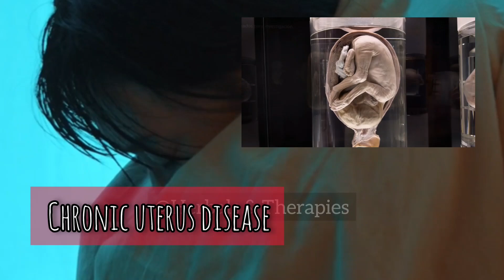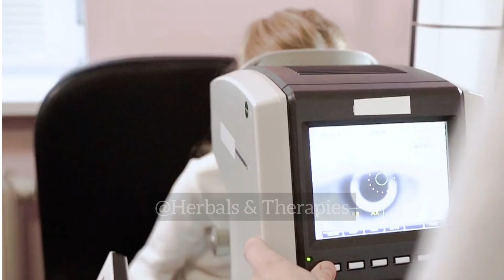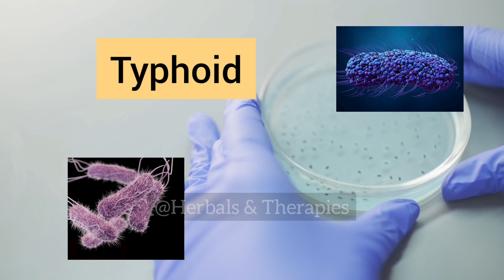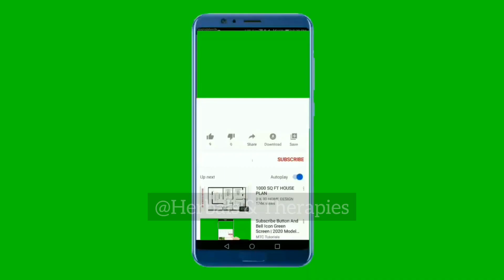APKO KON SI BIMARI HAI ? l अपने हाथ और चेहरा देख कर पहचानें, आपको कौन सी बीमारी है।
HI FRIENDS - Is video me ham batane wale hain ke aap apni aam bimari ko shuru me hi kaise pahchan sakte hain aur apne chehre ko dekh kar, aankho ko dekh kar, hatho ko dekh kar kaise pahchan sakte hain ki aapko kya bimari ho sakti hai, taaki aap shuru me hi apni bimari ko diagnose ker sake aur bimari badhne se bach sake aur shuru me hi apna treatment kara sake.

how to diagnose your diseases at home
how to diagnose your diseases
diagnosis of diseases
diagnose your disease
*गाल पर धब्बे । फेफड़ों की बीमारी के लक्षण। हाई ब्लड प्रेशर के लक्षण। तेज़ बुखार के लक्षण। चेहरे पर उदासी। वक्त से पहले उम्र ज़्यादा लगना। बच्चेदानी की बीमारी। होंटो पर सूजन। होंट लाल होना। चेहरा लाल होना। कान लाल होना । कनपटी पर बोझ। कनपटी पर दर्द। खून की कमी। लीवर में सूजन के लक्षण। खून की कमी के लक्षण। पेट में सूजन के लक्षण। पेट की बीमारी के लक्षण।आंखों में धब्बे। आंतो में सूजन के लक्षण। आंतो की बीमारी के लक्षण। आंखे पीली होना। पीलिया के लक्षण। आंखों पर काले घेरे । पुराने बुखार के लक्षण। पुराने टाईफाइड के लक्षण। सफेद पानी जाना। धातु रोग। जिरयान ।रोशनी से नफरत होना। दिमागी बीमारी। दिमाग में सूजन। आंखों पर सूजन।  गुर्दे की बीमारी के लक्षण। गाल पर दाने। नाक पर दाने। नाक के पास दाने। चेहरे पर दाने। कब्ज़ के लक्षण। पेट खराब होना। नाक के अंदर दाना। एसिडिटी होने के लक्षण। मुंह की बदबू, डायबिटीज होने के लक्षण। मसूड़ों की बीमारी के लक्षण। सोते हुए खर्राटे लेना। पेट में गैस होना। हाथ पैर ठंडे रहना। ब्लड प्रेशर की कमी के लक्षण।  नाखून और हाथ सफ़ेद या पीले दिखना। नाखून पर सफेद निशान। कैल्शियम की कमी होना। कैल्शियम की कमी के लक्षण। स्किन पर झुर्रियां। प्रोटीन की कमी के लक्षण। प्रोटीन की कमी होना। आर्थराइटिस के लक्षण। गठिया की बीमारी के लक्षण। पेशाब ज़्यादा आना। उंगलियों के बीच में गलना। कान के पीछे खुजली होना। फंगस की पहचान। फंगस के लक्षण। सर में दाने होना। सर में फुंसियां होना। आंतो की सुजन के लक्षण। जोड़ों का दर्द। जोड़ों के दर्द के लक्षण।

From Herbals & Therapies.